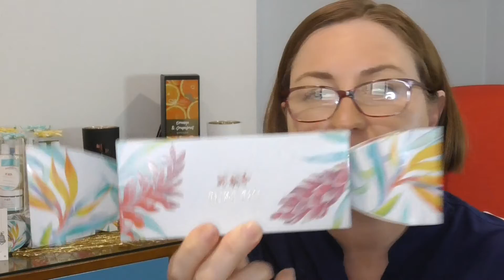Save the date!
For regular customers - exclusive discounted gift packs on this day only.